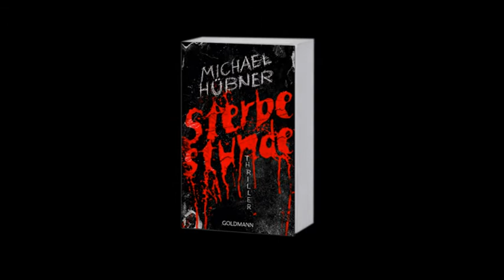Buchtrailer "Sterbestunde"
Buchtrailer zum neuen Thriller "Sterbestunde" von Michael Hübner. Inhalt: Ein Unfall in Koblenz entpuppt sich als verdeckter Mord. Im Notizbuch des Opfers: rätselhafte Einträge. Die ermittelnden Beamten stoßen auf ein weiteres brisantes Detail: eine Blutprobe, die rätselhafte, HIV-resistente Zellen enthält. Kommissar Becker nimmt das Altenheim ins Visier, wo das Opfer als Pfleger tätig war. Noch bevor der Heimleiter zu Auffälligkeiten befragt werden kann, verschwindet er mitsamt seiner Familie spurlos. Und Becker bekommt es mit skrupellosen Gegnern zu tun, denen ein Menschenleben nicht das Geringste bedeutet ...